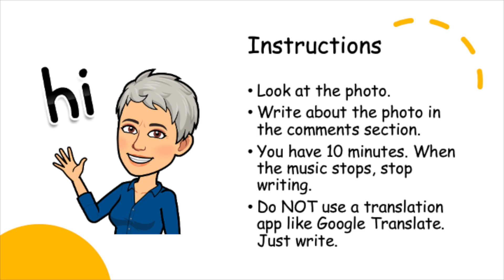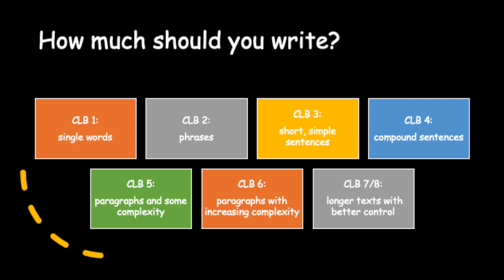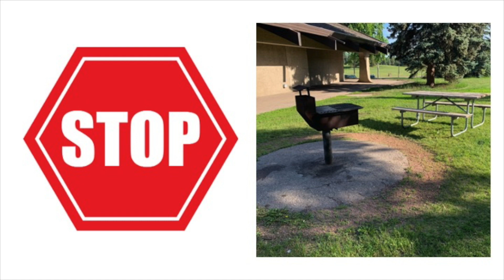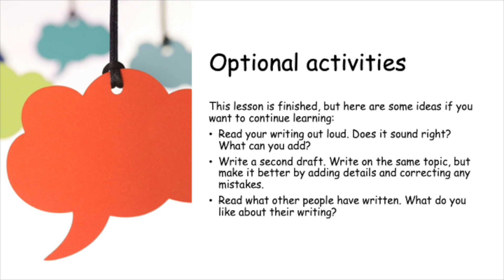WRITE 365 Aug 5, 2021: a daily writing activity for English language learners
For ALL levels. FREE WRITING activity. NEW PHOTO every day. Look at the photo of the day. Write for 10 minutes while you listen to nice music. For English language learners (beginner, intermediate, advanced) and anyone else who wants to practice their writing skills.

The Canadian Benchmarks tell us how much to write at different levels:
CLB 1: single words
CLB 2: phrases
CLB 3: short, simple sentences
CLB 4: compound sentences
CLB 5: paragraphs and some complexity
CLB 6: paragraphs with increasing complexity
CLB 7/8: longer texts with better control

• All of these activities can also be done live in an online classroom

00:00 Intro
00:20 What is WRITE 365?
00:38 Instructions
01:09 Expectations by CLB level
01:31 Photo of the day
06:32 5-minute warning
10:38 1-minute warning
11:45 Stop writing
11:57 Optional activities
12:19 Goodbye